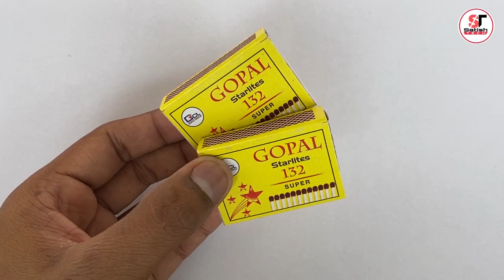MatchesBox Speed Car 100Km/h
MatchesBox Speed Car 100Km/h | Satish Tech
MatchesBox Speed Car
Matches RC Car
how to make rc car
Rc car

Dual Motor High Speed Racing Car | Satish Tech
High Speed Racing Car
Dual Motor

How To Make High Speed Racing Car  300Km/h | Satish Tech
How To Make High Speed Racing Car  300Km/h
How To Make High Speed Racing Car